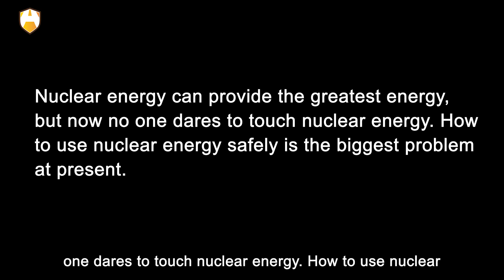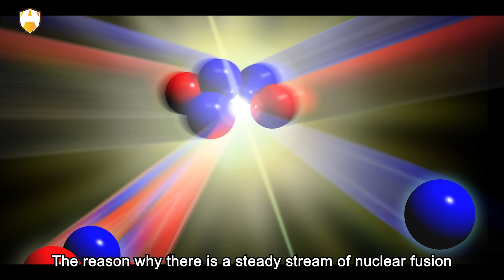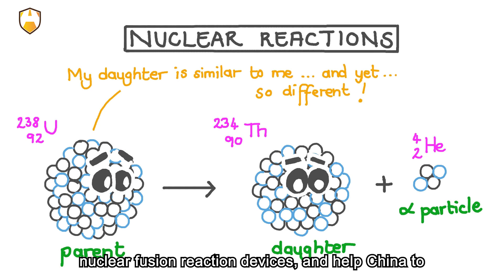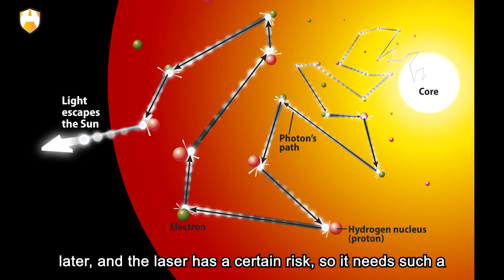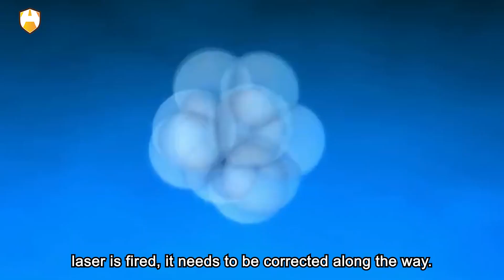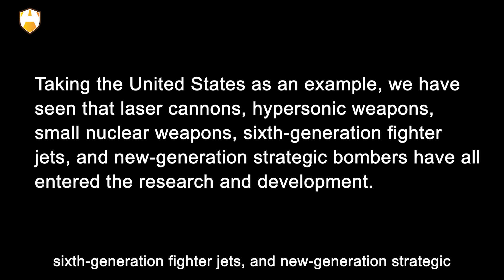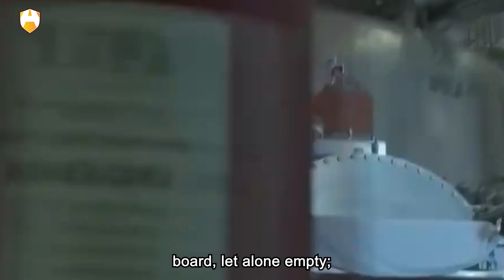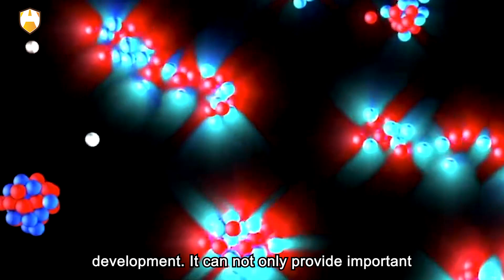China's nuclear fusion super project, making the Chinese military invincible in the world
In the current development, one resource is indispensable, that is, the application of electricity. It is for this reason that there are more and more power stations. Among the traditional power generation modes, coal power generation is the most common, but this power generation mode has brought considerable pollution to our environment, and coal resources are also decreasing day by day. In addition to these, although there are hydropower stations, solar power, and wind power generation, but all of them cannot replace coal power generation in large quantities, so scientists have been exploring more power generation modes.

In fact, in the current utilization of resources, nuclear energy has to be mentioned. Nuclear energy can provide the greatest energy, but now no one dares to touch nuclear energy. How to use nuclear energy safely is the biggest problem at present. Therefore, for many years, scientists have been trying to find a way to allow atoms to react automatically, and this reaction will not be stopped due to changes in the number of protons. This is the nuclear fusion we are going to talk about today. The Chinese scientists, at the end of 2001, developed the device named "Shenguang II". It can not only provide important guarantees for China's future nuclear fusion experiments, but also provide technical and platform support for the research and development of China's weapon systems.

Therefore, once this super project is fully completed, the Chinese military will reach the top of the world. So, what is nuclear fusion? What is the current research progress of China's Shenguang II? How will it make China invincible all over the world? Hi, everyone. Welcome to Auto age. OK, let's continue the topic we are talking about.